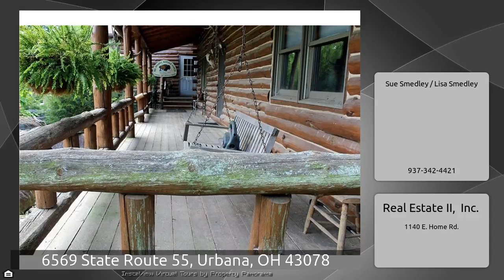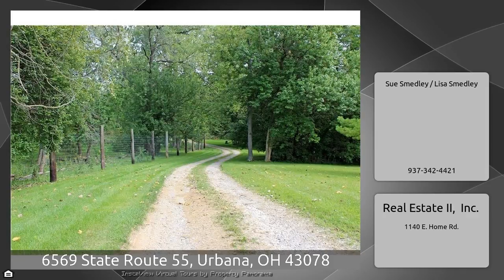6569 State Route 55, Urbana, OH 43078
The Virtual Tour for the property at 6569 State Route 55, Urbana, OH 43078 selling for $495,000 Other homes for sale by Sue Smedley / Lisa Smedley of Real Estate II, Inc. 4335 Sq. Ft. log cabin home, built in 1992 w/your personal home in that space &amp; a separate store formerly displaying &amp; selling buffalo meat. Lots of flexibility in the floor plan &amp; other potential uses. Buffalo ranch could be used for horses,alpacas or other animals. 3 car garage under house, a separate 32x27 garage, 28x42 workshop, &amp; 44x58 historic bank barn which had been disassembled &amp; meticulously rebuilt on this farm.